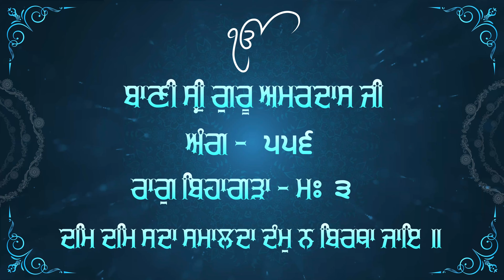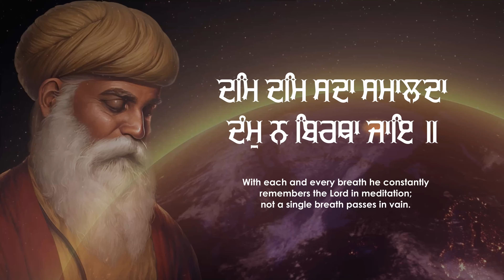Dam Dam Sada Samlada | Bhai Onkar Singh Jee Una Sahib | Atamras Keertan Darbar 2023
Atamras Keertan Darbar November 2023 | Celebrating Guru Nanak Dev Jee's Prakash Purab

Bhai Onkar Singh Jee Una Sahib

Sathi - Bibi Inderjit Kaur Jee

Tabla - Bhai Sharanpal Sing Jee

Sunday Afternoon Divan held at Sikh Study Circle of Georgia